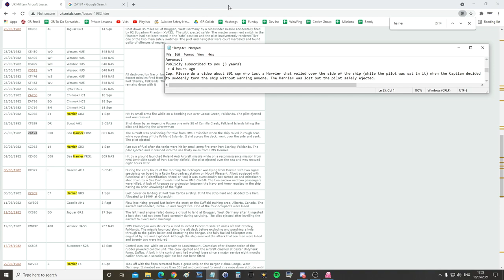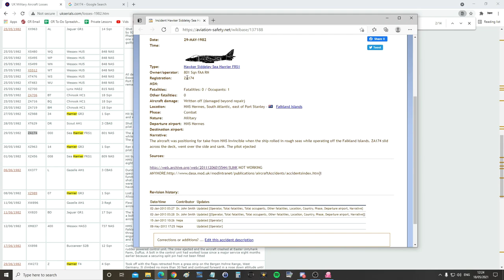1982 Falklands War: RAF Sea Harrier ZA174 Thrown Off Aircraft Carrier! | DCS Reenactment